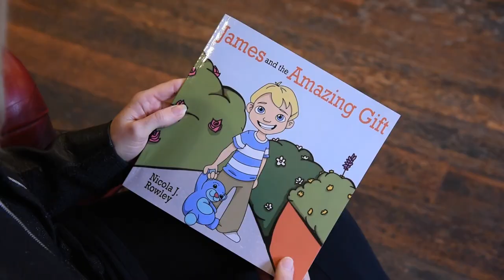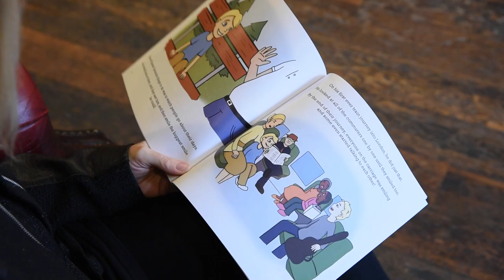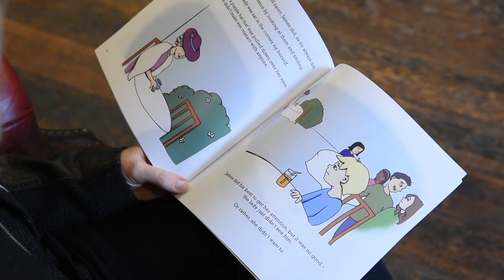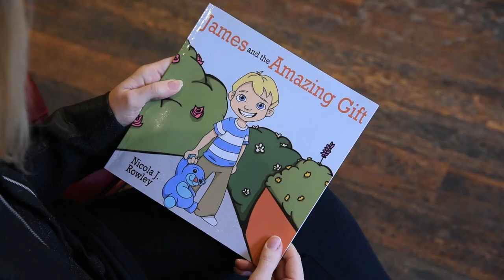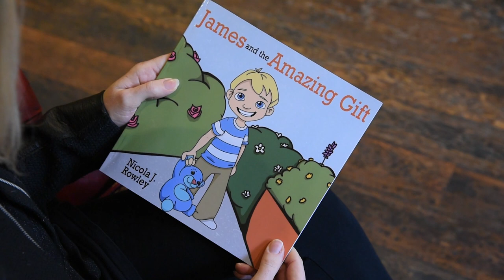James And The Amazing Gift Author Reading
Children's Author Nicola J Rowley reads her debut book James and the Amazing Gift.  The uplifting story is aimed at 3-7 year-old's and is a picture book unlike any other in the market. It uses beautiful illustrations to highlight how a smile can go a long way to impact upon the lives of others. For every book sold £1 will be donated to the UK charity Contact the Elderly, which tackles loneliness among older people.